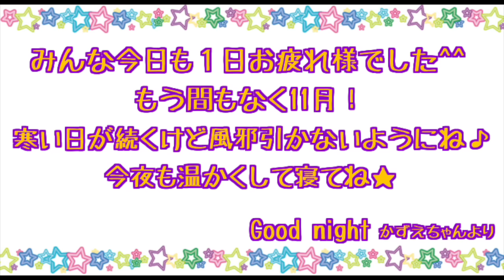カズチャンネル！カズさんの公開ラジオ収録に行ってきたよ^^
10月25日に福井駅で行われた
かずちゃんの公開ラジオ収録に行ってきました^^
福井ではもちろん全国でも有名なカズチャンネルのかずちゃんをひと目見たいと多くのファンの方が来てました。
いつもニコニコ笑顔のかずちゃんをご覧下さい^^